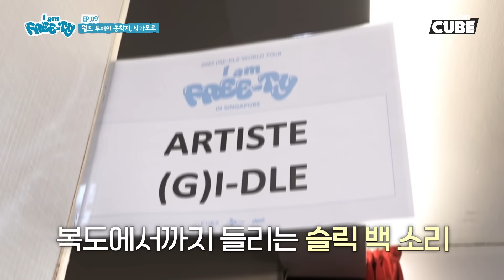(여자)아이들((G)I-DLE) - 2023 (G)I-DLE WORLD TOUR [I am FREE-TY] 비하인드 EP.09 (ENG/CHN)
(여자)아이들((G)I-DLE) - 2023 (G)I-DLE WORLD TOUR [I am FREE-TY] 비하인드 EP.09